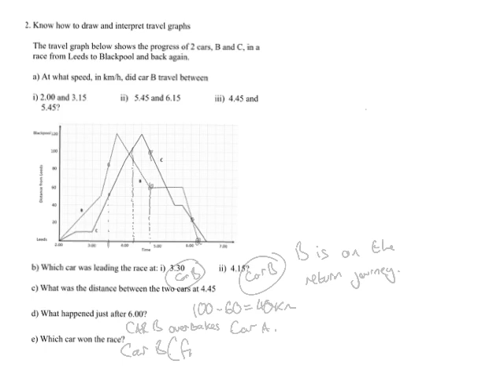Shape and Space Q2